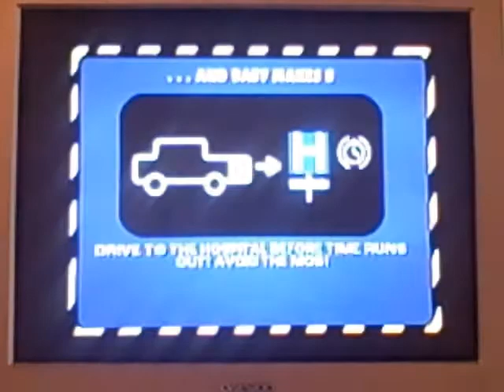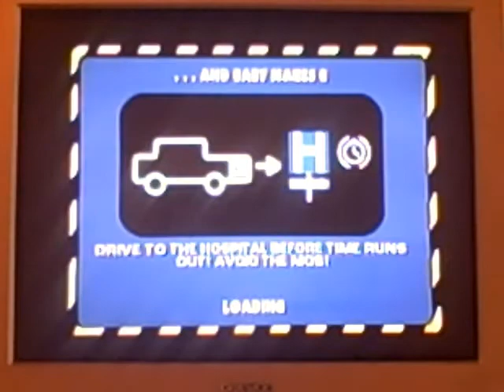The Simpsons Hit and Run Walkthrough Part 20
Hi youtube this is my 83rd video I hope you guys like it 8).